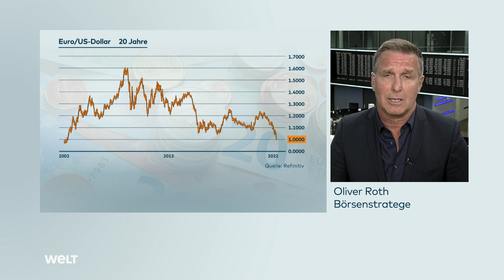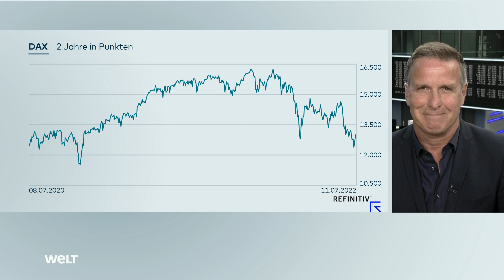ESKALATION DER REGIERUNGSKRISE IN ITALIEN: Rom könnte Eurozone in die Krise stürzen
Der Euro schwächelt im Vergleich zum Dollar, der DAX steuert auf eine Minuswoche zu und in Italien deutet sich eine neue Regierungskrise an: Anleger hatten es in dieser Woche nicht leicht. Anlagestratege Oliver Roth zu den Börsenthemen der Woche.